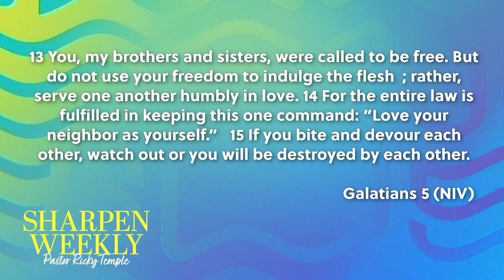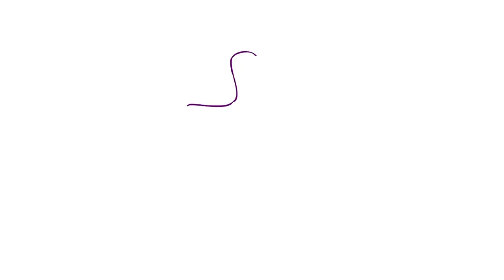Sharpen Weekly Devotional November 28, 2022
A 5 min devotional by Pastor Ricky Temple designed to sharpen your life. Topic Longterm Strife